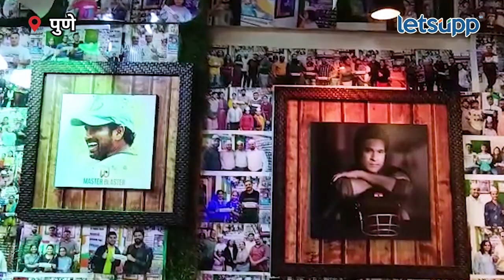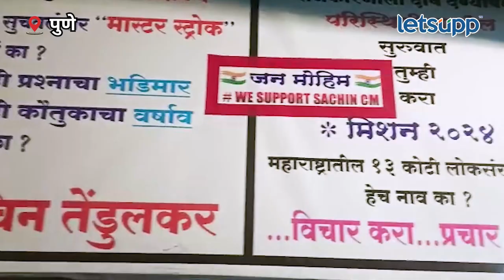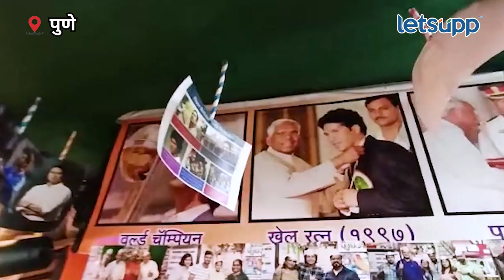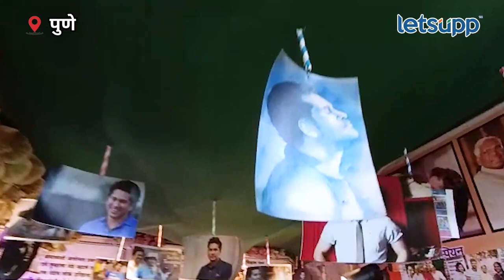Sachin's Unique Fan : सचिनचा हा अनोखा फॅन पाहुन व्हाल शॉक! | LetsUpp Marathi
तुम्हालाही प्रश्न पडलाय का ? सचिनला मुख्यमंत्री करण्याचं प्रकरण नेमकं काय ? जाणून घेण्यासाठी व्हिडीओ संपूर्ण पाहा...